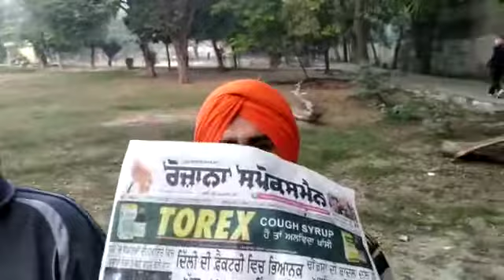Good morning welfare Club Kotkapura